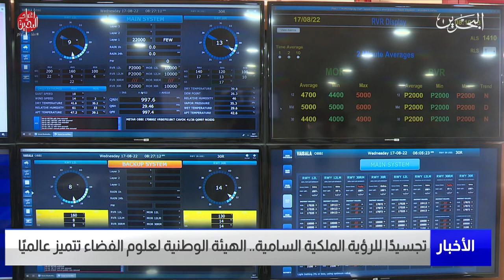مركز الأخبار : هيئة علوم الفضاء تعمل على مكانة مملكة البحرين بين الدول المتقدمة في مجال الفضاء